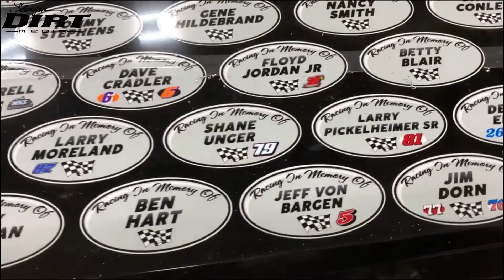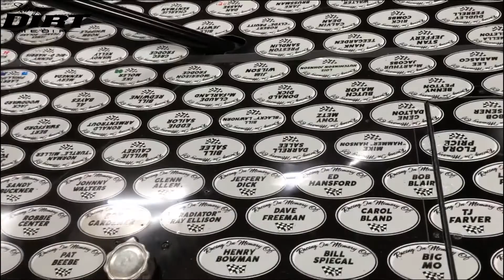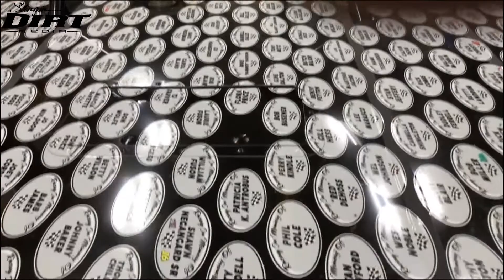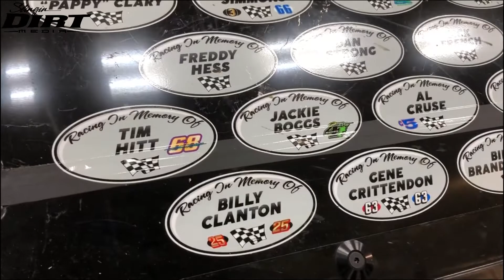Slingin Dirt Media - Episode 13 Vern LeFevers Part 2 of 2